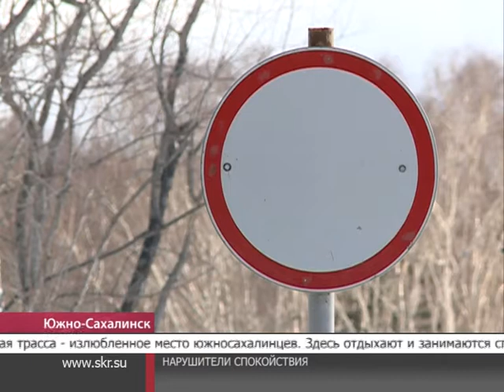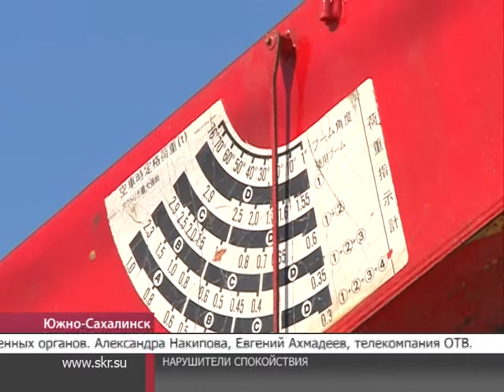Снегоход VSЛыжи - Ростехнадзор рассудит.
Без документов и в неположенном месте. Сотрудники Гостехнадзора провели очередной рейд по проверке водителей снегоходов. Точкой контроля выбрали популярную зону отдыха жителей областного центра.